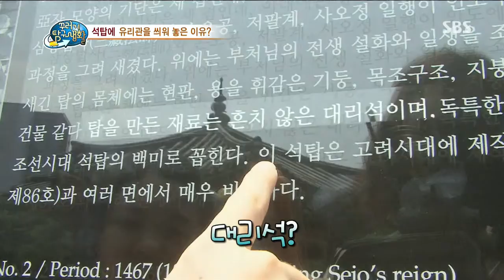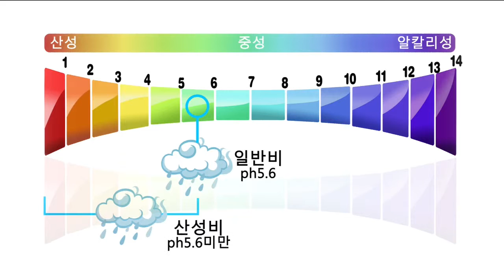2013-07-10 꾸러기 탐구생활 #10(3)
SBS 꾸러기 탐구생활.20130710.330회